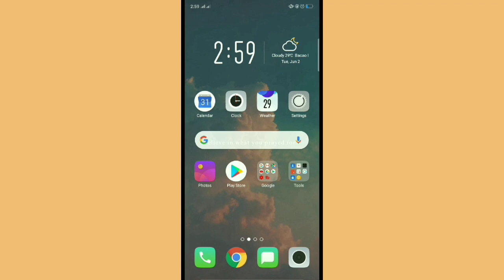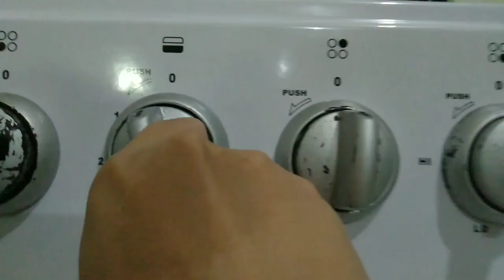Bake with me + Kadal-dalan ko (3am Challenge)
Hi guys! This is a simple video but I hope you will appreciate my effort 😊❤️.
The recipe and procedures that I used was all from Panlasang Pinoy💕 so proud I make this good 😍.